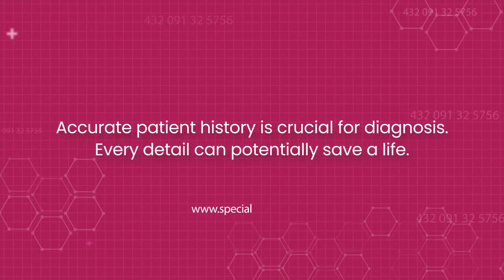Here's Dr. Sriram telling us about a recent Scrub Typhus Case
Every symptom tells a story: and a combination of symptoms, along with the patient's history, tells us everything we need to know for a correct and timely diagnosis. We were thrilled that we were able to help this patient make a full recovery.